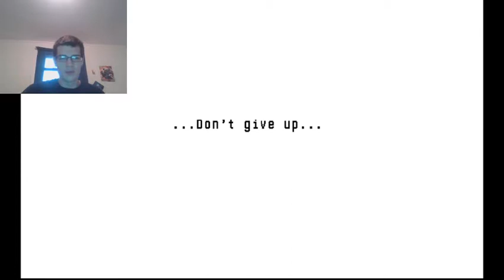HeartBound - PUPPY ADVENTURES!!!!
This Game is AWESOME! PUPPY!